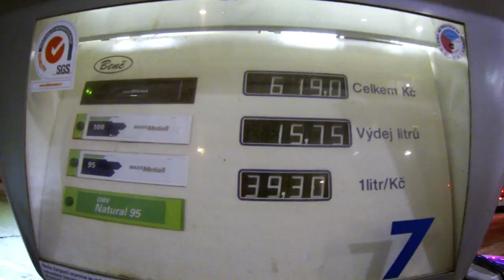EYYC 2013 presented by YoyoFactory & SLUSNY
Clip video from European Yoyo Contest 2013 in Budapest, Hungary.

camera&edit: Ondrej Kroutil and Jakub Kroutil
music: 1) The XX - Intro   2) The Glitch Mob - We Swarm